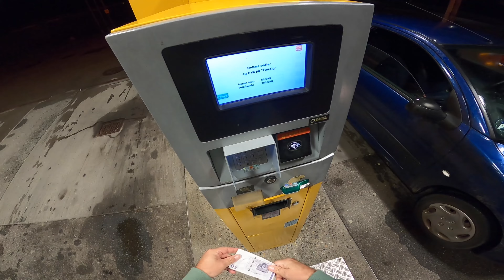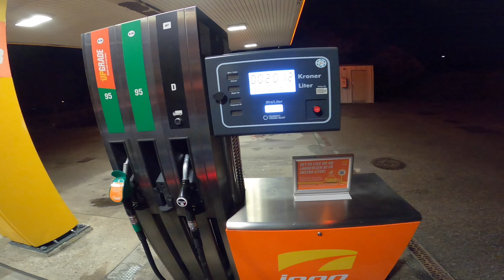Peugeot 206 Copenhagen night cruise🇩🇰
Cruise til Bispebjerg ER🚑